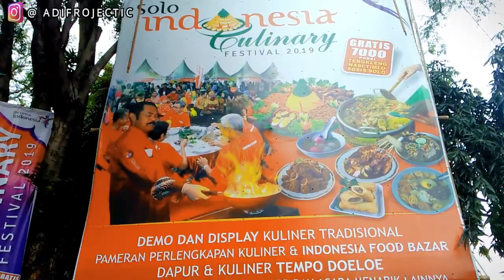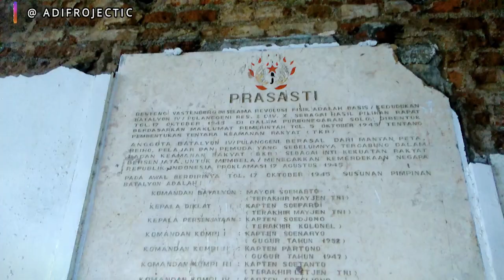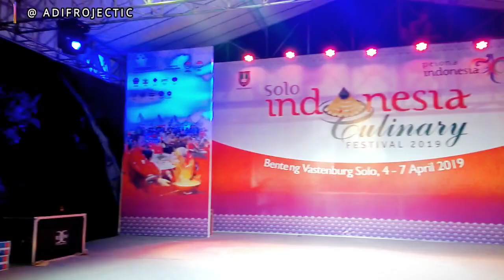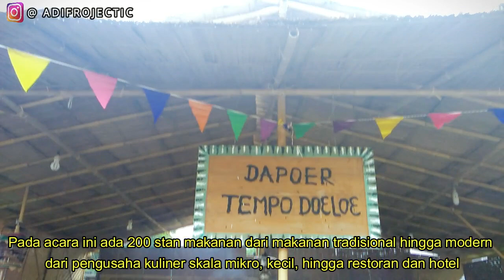7000 Porsi GRATIS !! SOLO INDONESIA CULINARY FESTIVAL 2019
7000 Porsi Tengkleng Solo, Timlo Solo, Sosis Solo GRATIS !!!

Solo Indonesia Culinary Festival 2019 (SICF) kembali digelar di Benteng Vastenburg Solo dan memiliki tema " Kuliner Heritage".
Solo Indonesia Culinary Festival 2019 berlangsung mulai 4 sampai 7 April 2019 dari jam 10.00 sampai jam 22.00
Solo Indonesia Culinary Festival 2019 Jadi Ajang Promosi Kuliner Tradisional Khas Jawa .
Lewat Solo Indonesia Culinary Festival (SICF), panitia berharap kuliner tradisional dapat semakin diminati oleh masyarakat, sehingga kelestarian kuliner dapat terjaga
Festival yang telah diselenggarakan sejak 2011 itu bakal menggaet 30.000 pengunjung dari dalam dan luar negeri.
Berbagai kegiatan akan digelar antara lain demo dan display kuliner tradisional, industri food bazar, dapoer & kuliner tempoe doeloe, talkshow & kulinery mart corner, festival sosis dan Timlo Solo, pesta Tengkleng. food photography competition, food vlog competition, lomba makan, hingga lomba memasak.
Kementerian Pariwisata pada 2015 telah menobatkan Solo sebagai destinasi wisata kuliner nomor satu dan perlu ditindaklanjuti melalui langkah-langkah strategis dan berkesinambungan dengan berbagai aktivitas untuk mengeksplorasi, dan edukasi
Acara kali kelima ini merupakan wujud eksplorasi, edukasi, konservasi, dan promosi untuk mendukung penobatan itu
Di bidang kuliner, Solo mengalahkan empat kota besar lainnya, yakni Bandung, DIY, Semarang, dan Bali. Penilaian didasari enam indikator, antara lain kelayakan produk, pengemasan, pelayanan, lingkungan, bisnis dan peran pemerintah dalam pengembangan destinasi wisata kuliner.